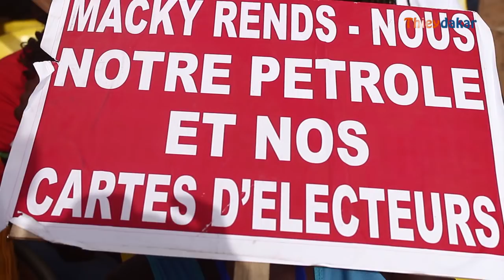Pape Diop dévoile le plan secret de Macky Sall sur le parrainage